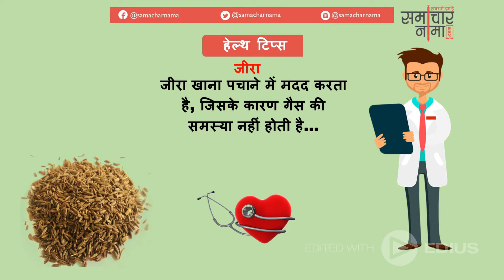अच्छे स्वास्थ्य के लिए अपनायें ये तरीके | Best Health Tips 78| समाचारनामा